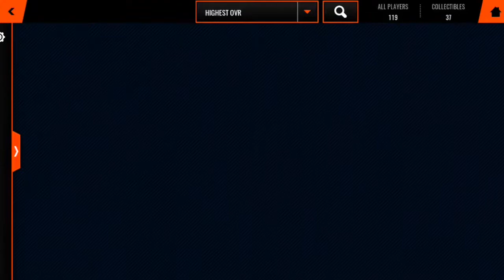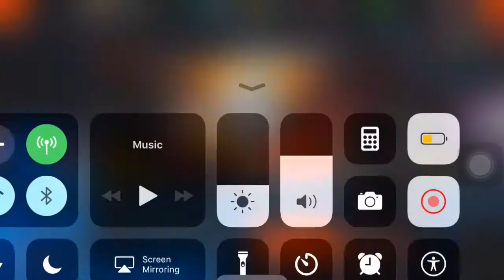NBA LIVE MOBILE - INSANE NEW YEARS PLAYER CHANCE PACK INSANE ODDS MUST WATCH!!!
🔔Remember to turn POST NOTIFICATIONS ON so you NEVER miss a new video!